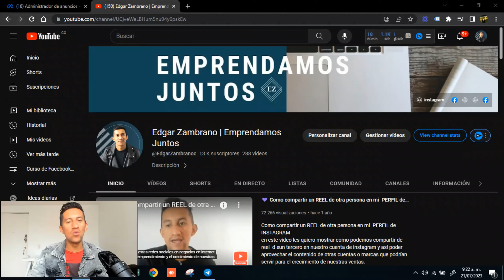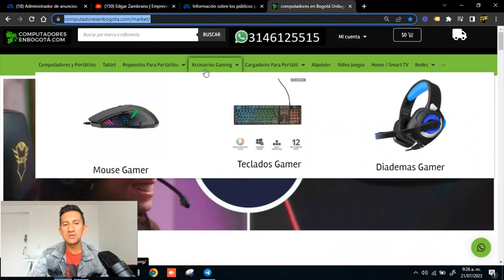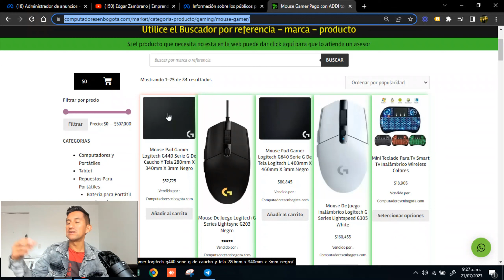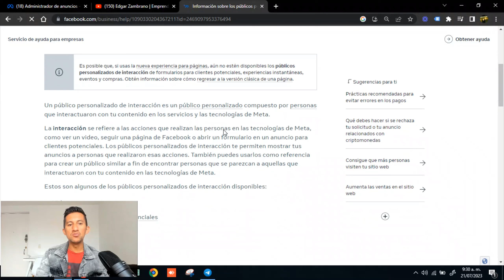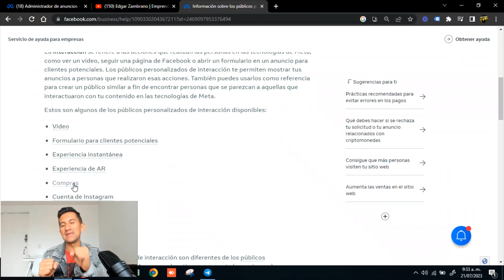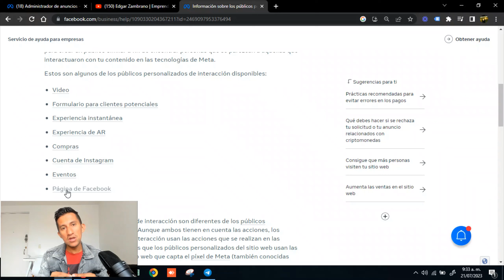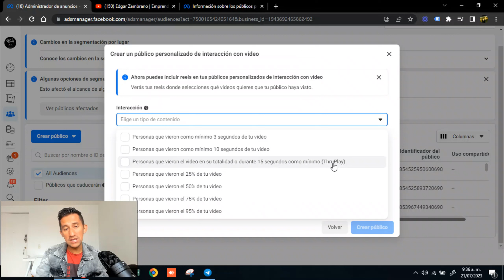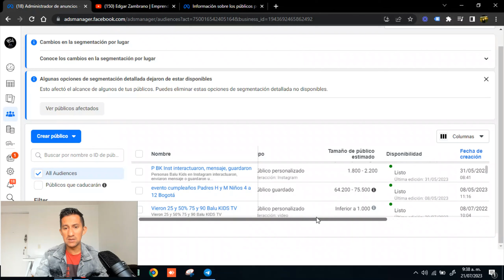Públicos personalizados Facebook ADS INCREMENTA LAS VENTAS meta ads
Públicos personalizados Facebook ADS

incrementa las ventas con los públicos personalizados
Compra mi curso  META ADS con el precio de promoción para todos los seguidores de YOUTUBE  👇

✅Si quieres contratar una asesoría con migo puedes dar click en el siguiente enlace